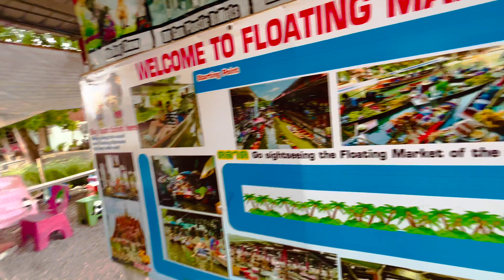4K HDR 🇹🇭 Unbelievable: 😮 Largest Snake in Thailand Bangkok Floating Market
If you're looking for the best place to see Thailand's floating market, then you need to watch this video! In this unbelievable encounter, you'll see the largest snake in Thailand's floating market.
If you're a fan of Thailand vlogs, then you need to watch this video! In this 20-minute video, you'll get to see Abdul Qadoos take you on an amazing encounter in Thailand's floating market. From seeing the largest snake to exploring the markets, this video is a must-watch for anyone visiting Bangkok!